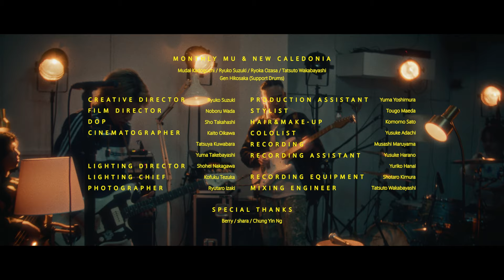Monthly Mu & New Caledonia - Berry (Official Live Performance) | YouTube Session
Written & Music by Monthly Mu & New Caledonia

Creative Director : Ryuko Suzuki (Monthly Mu & New Caledonia）
Film Director : Noboru Wada (AGLAONEMA)
Cinematographer : Sho Takahashi
Lighting Director : Shohei Nakagawa
Lighting Chief : Kofuku Tezuka
Photographer : Ryutaro Izaki
Assistant Director : Tatsuya Kuwabara
Stylist : Tougo Maeda
Hair&make-up : Komomo Sato
Colorist : Yusuke Adachi
Recording : Musashi Maruyama
Recording Assistant：Yusuke Harano
Recording Assistant：Yuriko Hanai
Recording Equipment：Shotaro Kimura
Mixing Engineer Tatsuto Wakabayashi (Monthly Mu & New Caledonia）

Special thanks :
Berry
shara
Chung Yin Ng

Monthly Mu & New Caledonia
2nd EP "Branch"
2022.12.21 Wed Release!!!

"Branch"
01.どぎまぎ
02.Night Out
03.Berry
04.Too Much

初ワンマンライブ開催決定！
Monthly Mu & New Caledonia 1st ONE MAN LIVE
『PRE ODER』

会場：渋谷club asia
開場/開演：18:45open / 19:30start

チケット：¥3,000(D代別)
※高校生以下無料

Berry

終電逃した帰りに
あてもなく歩いた
あぁ　歩いた

急に降った雨に
うたれながら走った
あぁ 走った

曖昧なステップでいいさ
少しでもいい
ダンスでもどう?

曖昧なステップでいいからさ
踊ろう

描いた分だけ
変わってくことを愛せなくなってくの
夢から目が覚める時
他愛ない会話も
見慣れた景色も
大事な思い出をありがとう
忘れはしないよ
忘れられない夜を

中目黒のBerry
スロウな曲かけて踊り
漂うタバコの煙
君の腰に手を回し
Baby One More Try
もう離しはしない
揺らり光る音の中で描いた未来
胸に残る深い傷は愛の証
Oh Baby One More Time
もう戻れはしないから

少しでもいい
ダンスでもどう？

踊ろう

描いた分だけ
他愛ない会話も
見慣れた景色も

描いた分だけ
変わってくことも受け入れて生きてくの
これからは別々の道
他愛ない会話も
見慣れた景色も
大事な思い出と強がるたび
忘れられないよ